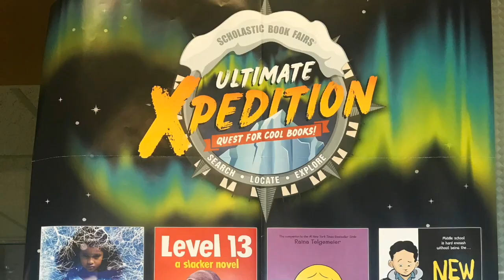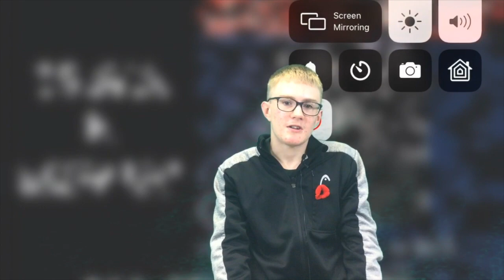November 7th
nov 7th